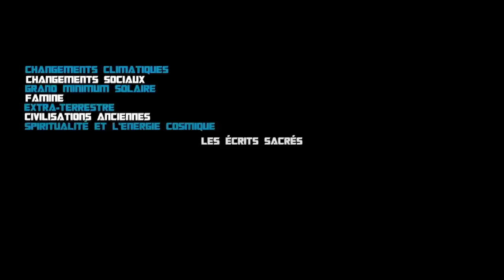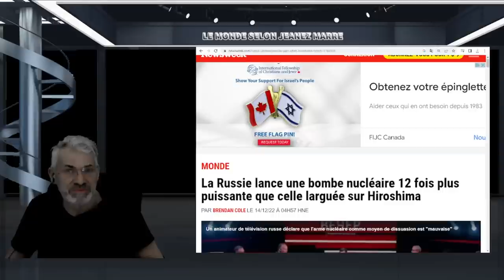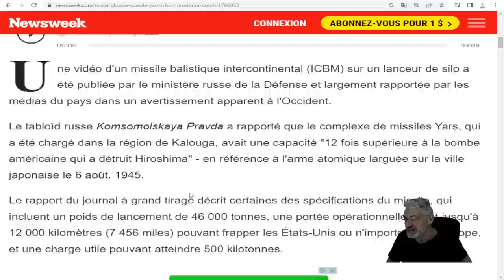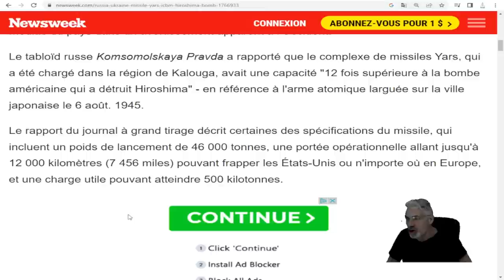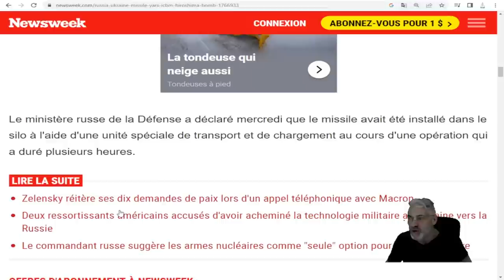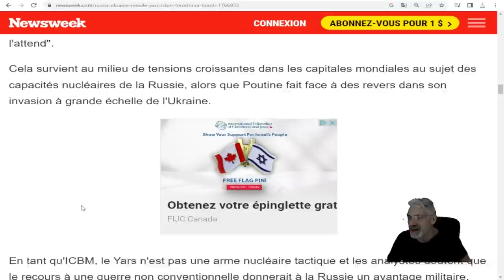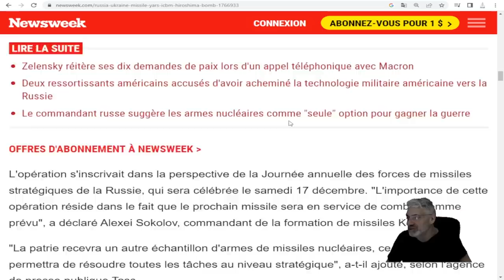LA RUSSIE MENAÇE L'OCCIDENT ET SES ENNEMIES AVEC L'ARME NUCLÉAIRE LA PLUS PUISSANTE À JOUR !